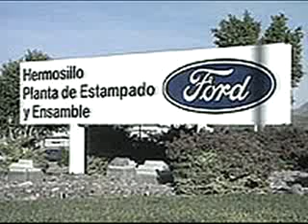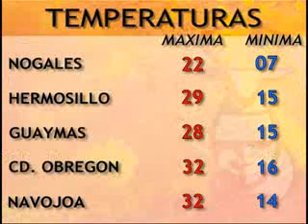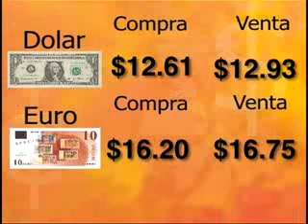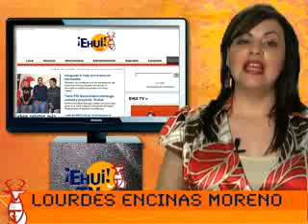NOTICIERO EHUI TV 10 DE NOVIEMBRE DE 2008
PREOCUPA CIERRE TEMPORAL DE FORD HERMOSILLO
FERNANDO GOMEZ MONT, NUEVO SECRETARIO DE GOBERNACION
YOUTUBE TRANSMITIRA PELICULAS COMPLETAS